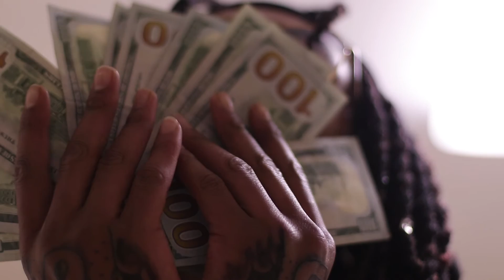Dirty Dew - Run It Up